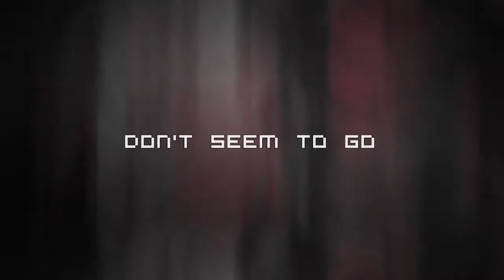{ABS} Meet Our Members (Volume 5)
Its smaller this time but still great!

Members-
Toshirofan1011
Miraf
InoXD101